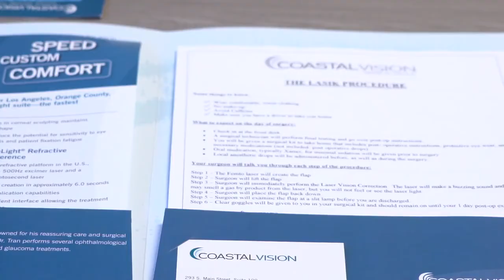Doctor Testimonial: Dr. Swearingen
Michael Swearingen, OD gives his testimonial on Coastal Vision Medical Group.